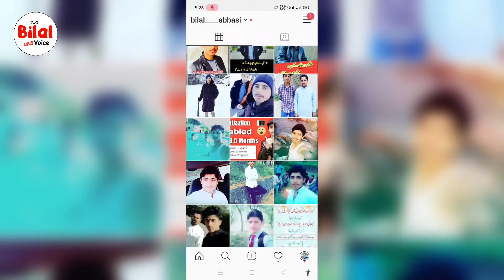Sultan Salahuddin ayyubi Episode 55 Urdu | Explained P2